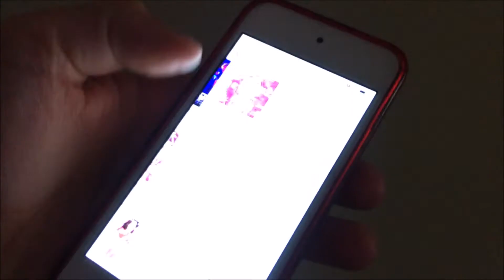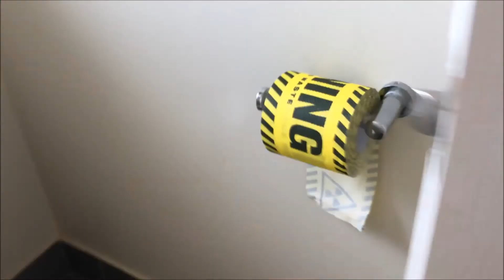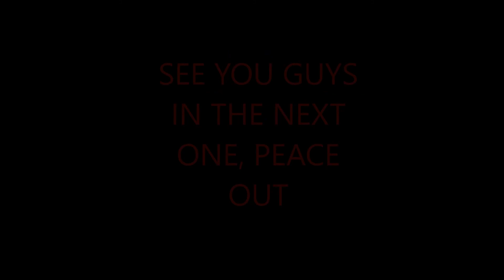YOUTUBE IS MAKING ME DELETE MY CHANNEL